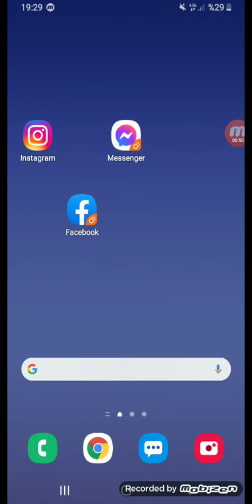son dakika Whatsapp facebook messenger Instagram neden çöktü ?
son dakika Whatsapp Instagram çöktü  Watsapp  neden çöktü.   facebook  girmiyor.

whatsapp çöktü twitter

çöktü

instagram çöktü mü 2021

instagram çöktü mü son dakika haberleri

instagram neden çöktü

facebook çöktü

whatsapp çöktü

whatsapp web

vhatsap çöktü

whatsapp çöktü mü

whatsapp ne zaman gelecek

watsap çöktü

watshap geldi mi

instagram çöktü

instekram çöktü

instekram